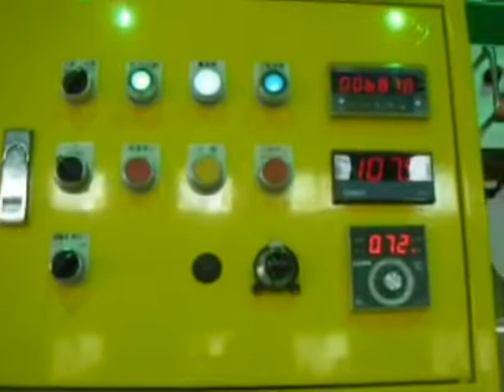EB40T+PF160A :High Speed Blown Film Machine with 1C Inline Printer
Model:EB40T+PF160A
High Speed Blown Film Machine with 1C Inline Printer